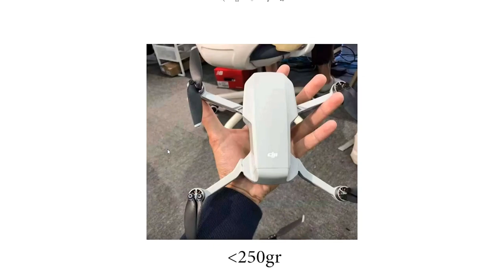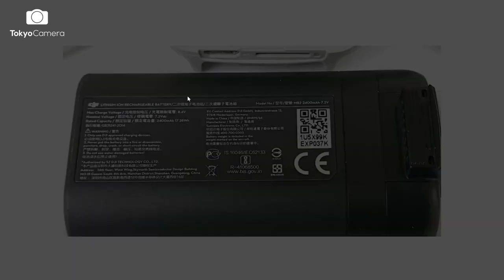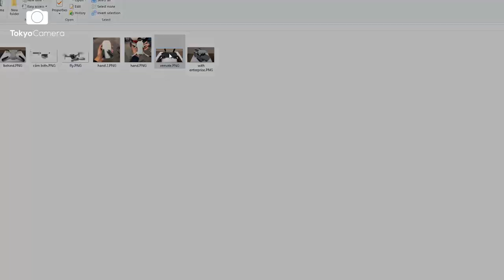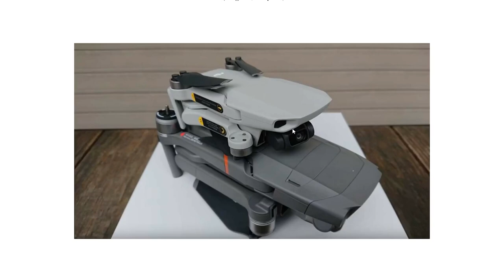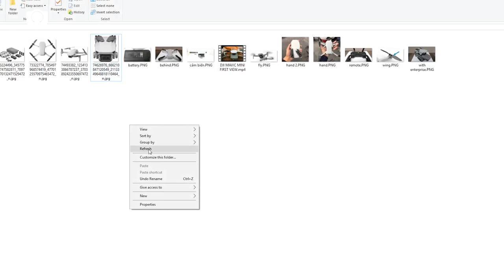Flycam Giá Rẻ DJI Mavic Mini trước giờ ra mắt - Fly As You Are| Tokyo Camera